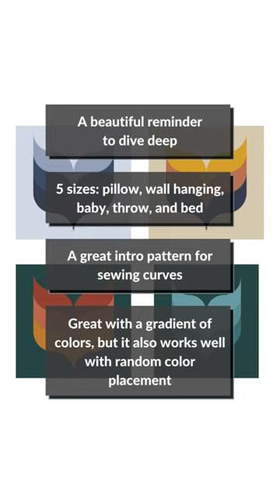Whales Tail quilt pattern by Cedar Quilt Co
It's the release day for the Whale's Tail pattern by Helen from Cedar Quilt Co. This is a minimalist and modern design perfect for beginner quilters or experienced ones. Color your version with QuiltInk and start sewing!

The Whale's Tail quiltpattern is a beautiful reminder to dive deep. It's a great intro pattern for sewing curves but also a quick pattern for experienced quilters. It comes in 5 sizes: pillow, wall hanging, baby, throw, and bed and it's great with a gradient of colors, but it also works well with random color placement.

Visit Helen's website to get your copy and start sewing this amazing pattern!
And remember to share your mock-ups with us, we can't wait to see them all!